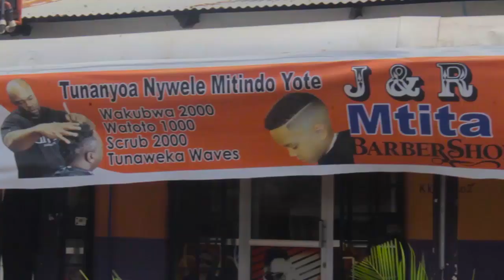SHILOLE KAMUOMBA RADHI PIERRE Watanzania mtabaki juu